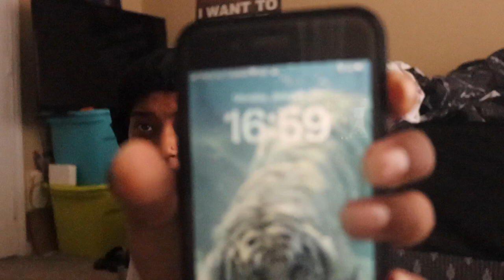Week in my life Vlog 02 - what doing the work actually looks like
A week in my life where I practice what putting in the inner work actually looks like. Spoiler it looks very regular but over time the efforts that seemed unnoticed will add up in big ways. Glamorous or not I take great pride in myself and my channel and this vlog shows how I take care of both.